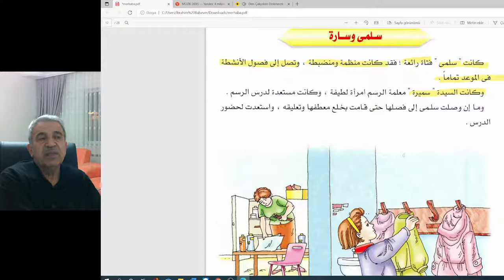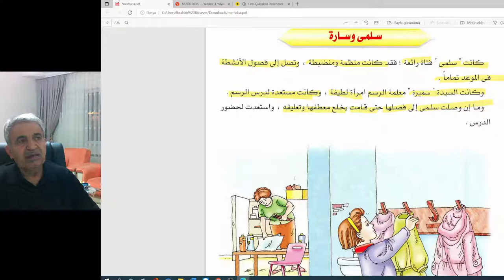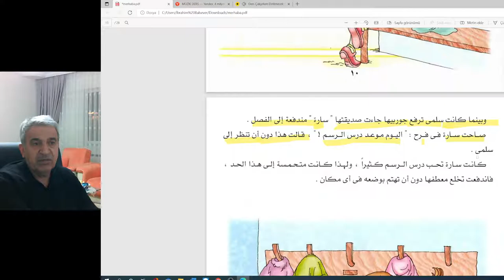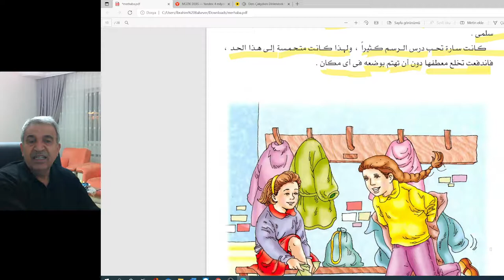حكايات للاطفالÇocuk hikaye okumaları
Selma ve Sareسلمى و سارى